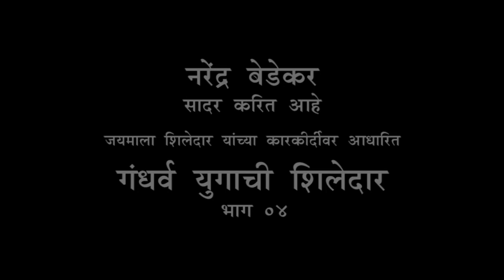Gandharv Yugachi Shiledar 04 - Narvar Krushnasaman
स्व. बालगंधर्वांची तालीम जयमालाबाईंना कशी मिळाली आणि खडतर साधनेने त्यांनी
 ''गंधर्व युगाची शिलेदार'' हा लौकिक कसा प्राप्त केला हे  या भागात पाहूया.
गंधर्व युगाची शिलेदार
संशोधन: दीप्ती भोगले.
नाट्यपद सादरीकरण: सुमेधा देसाई.
संकल्पना/निवेदन/दृक्-श्राव्य सादरीकरण : नरेंद्र बेडेकर.
लाईक/शेअर/सबस्क्राईब करा.